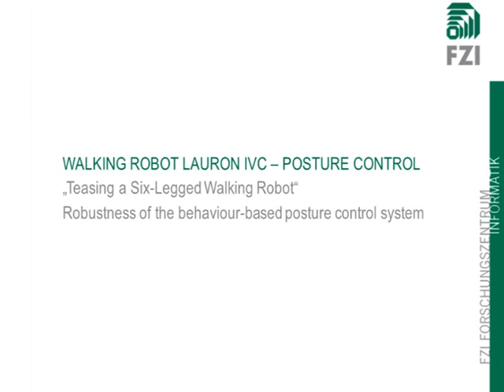Walking Robot Lauron IVc Posture Control | Teasing A Six-Legged Walking Robot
The kinematics and control architecture of the six-legged walking robot LAURON IVc were inspired by the stick insect. LAURON's behaviour-based control system combines multiple independent behaviours to a highly flexible and robust system. The hexapod's body is stabilized by three behaviours (height, position, inclination), which form the posture control. The robustness and flexibility of the posture control system enables LAURON to cope with difficult and rough terrain.  Filmed at FZI Research Center for Information Technology, Karlsruhe, Germany, 2007.